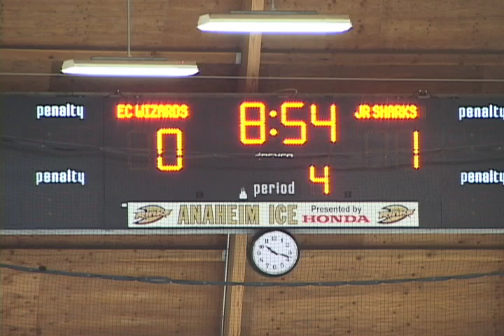2011 USA Hockey National Championships: Wizards vs. Jr. Sharks Final: Highlights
I offer a wide variety of video services including shooting sports videos. This sample is a highlight reel from the 2011 USA Hockey National Championships in April 2011 at the Anaheim Ice Rink in Anaheim, California. The match was the final between the East Coast Wizards from Maine and the San Jose Jr. sharks from California. The game was the final in the 12 & Under Tier II Division. For more information on my video services, check out my web